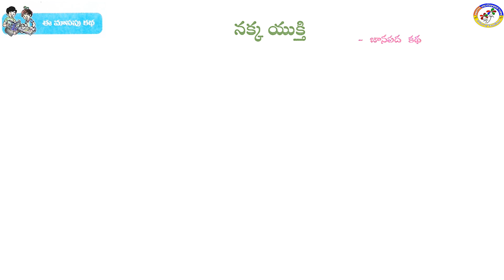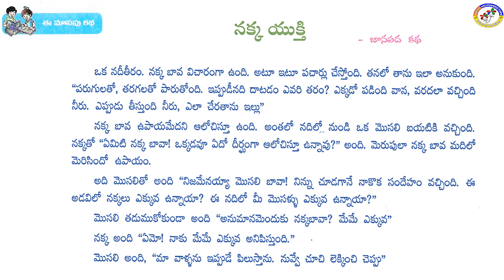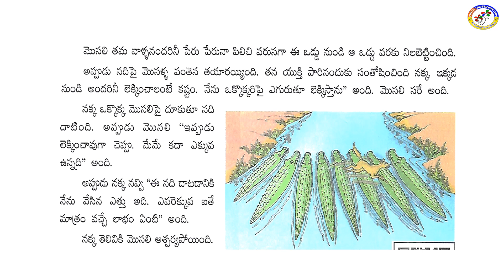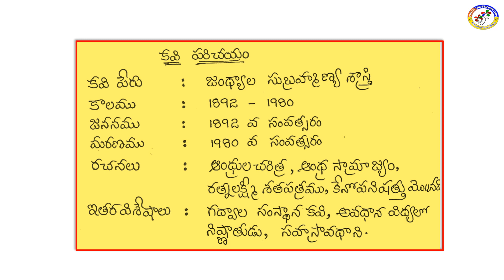III CLASS TELUGU Le 9 DAY 13